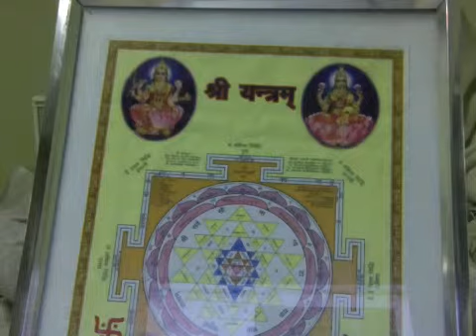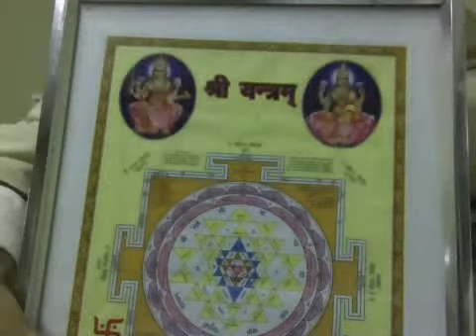Rishiyon ke putro (Brahman)